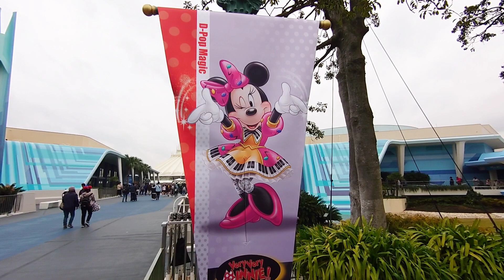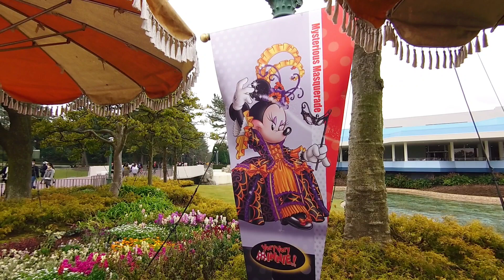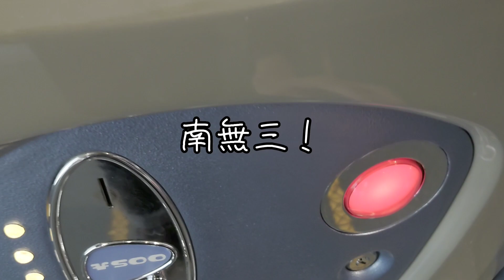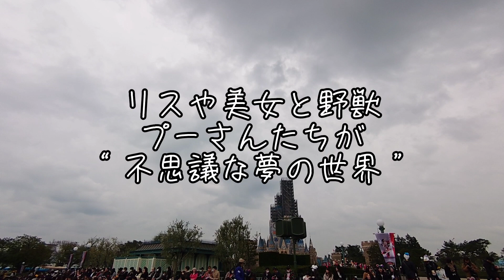【ディズニー】1日でドリーミングアップとファンタズミック両方観ると若返る 前編【Vlog】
高画質設定で観てね

今日も今日とてひとりでパークを散歩
天気は清々しいほどの曇天

最高のパレードと最高のショーを1日でまとめて観た
あと300年は生きれる気がした

【MV】
シロクマの国